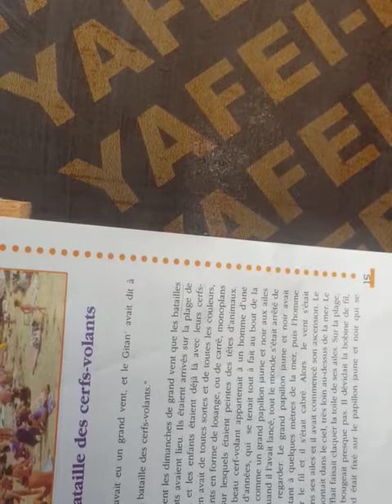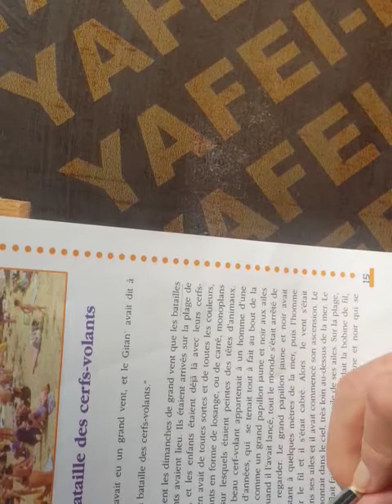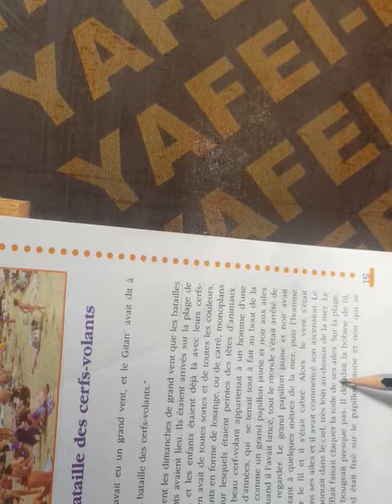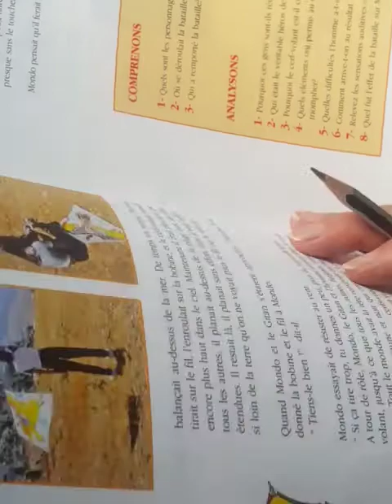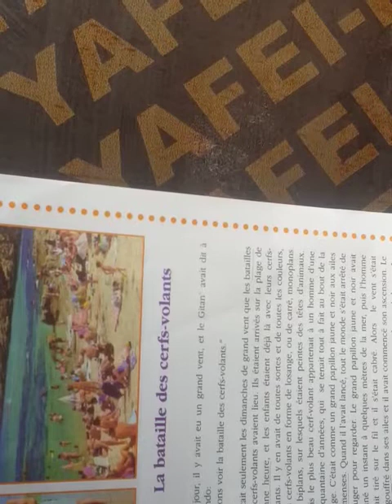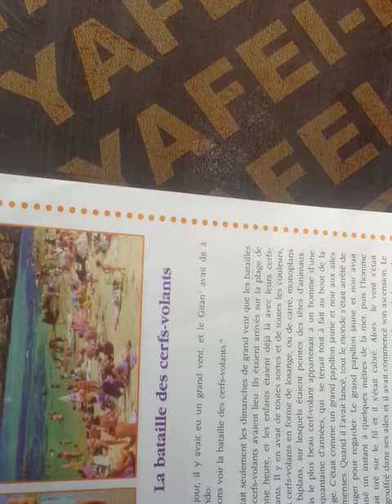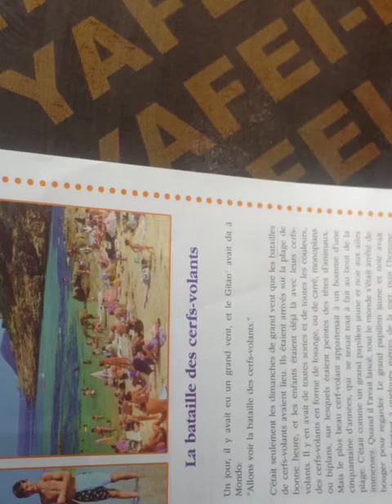lecture. la bataille des cerfs volants p. 15-16 EB8. 16 novembre 2020